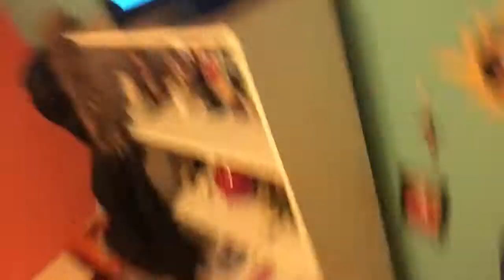Jaycies daily vlogs-Wednesday(1-27-16)